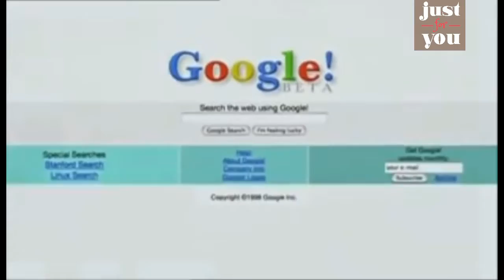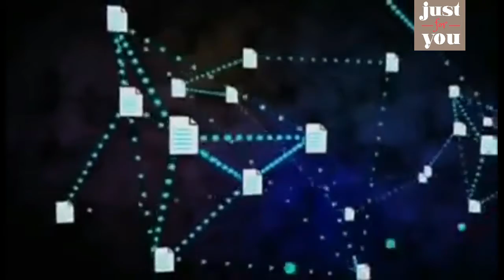Historia de Google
En 1996 Larry Page y Sergey Brin, ambos estudiantes de posgrado de Ciencias de la Computación, comienzan a trabajar conjuntamente en el desarrollo de un motor de búsqueda llamado BackRub. La plataforma comienza a funcionar en los servidores de la Universidad de Stanford. En agosto de 1998, el tercer cofundador de Google, Andy Bechtolsheim, escribió un cheque por u$100.000 a nombre de Google, una compañía inexistente en ese momento. en septiembre de ese año Google se establece en el garage de Susan Wojcicki, actual vicepresidenta de ingeniería y gerenciamiento de producto en la empresa. El 4 de ese mes Google presenta su solicitud para conformarse oficialmente como empresa. A los pocos días depositan el cheque entregado por Bechtolsheim. Además, contratan al primer empleado de la empresa, Craig Silverman, otro compañero de posgrado de Stanford.